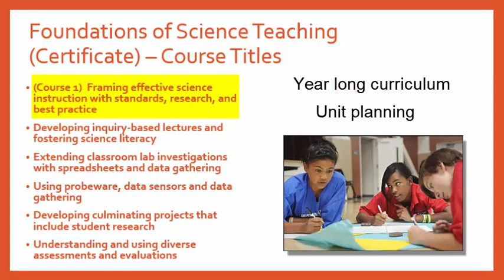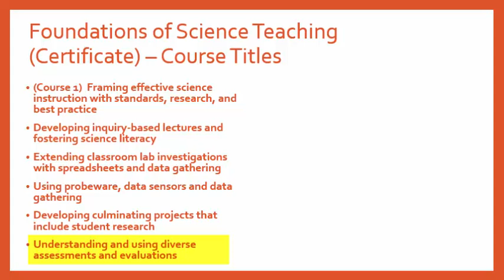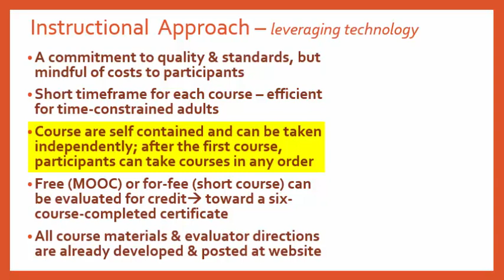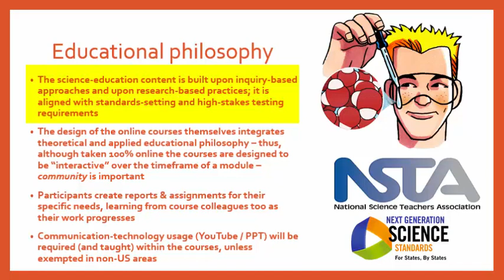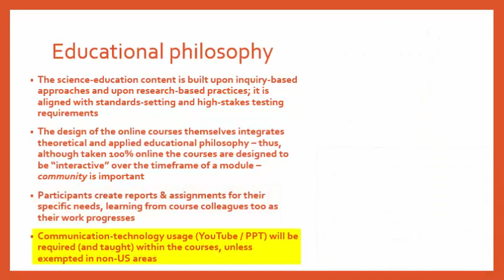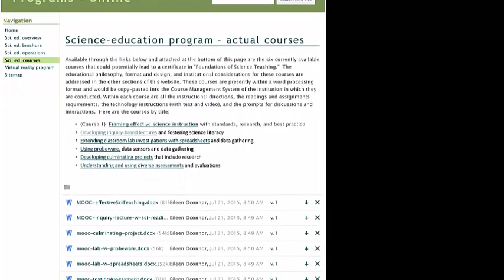Overview of science education program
Overview of the Foundations of Science Teaching - an online program developed by Dr. Eileen O'Connor.

The materials in this channel support the educational offerings of Dr. Eileen O'Connor